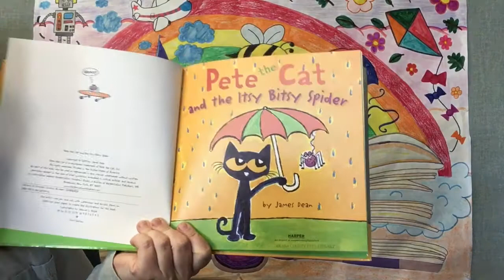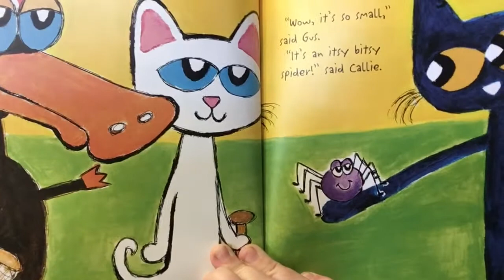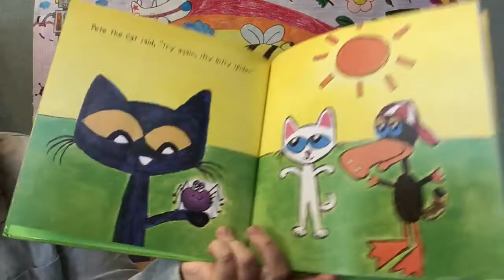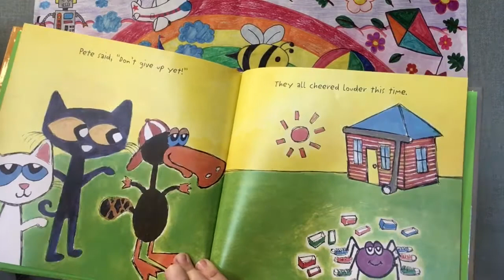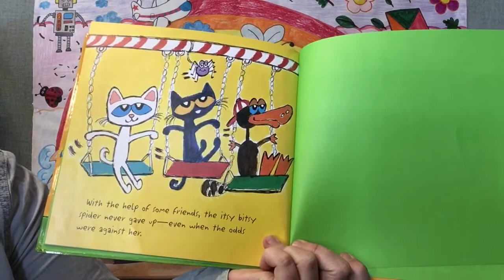Preschool Story Time: "Pete the Cat and the Itsy Bitsy Spider" by James Dean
"Pete the Cat and the Itsy Bitsy Spider" by James Dean.